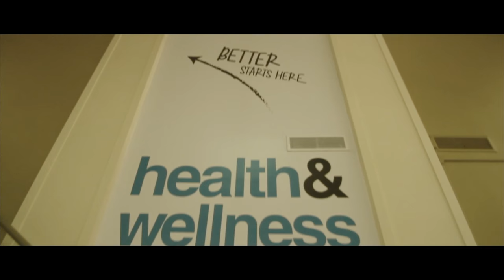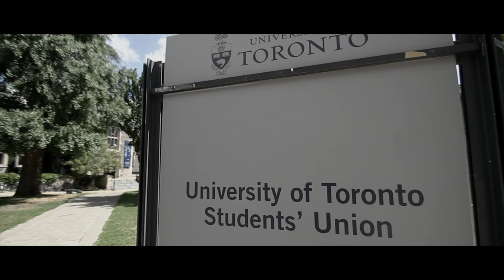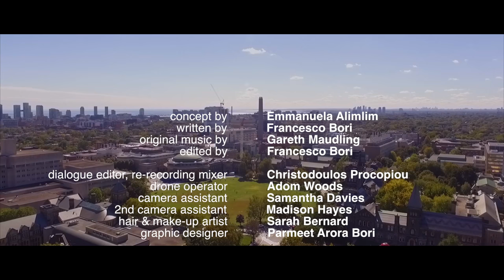Invisible Despair Documentary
Invisible Despair is a documentary detailing the lives of students living with mental illness problems at the University of Toronto. The film aims to raise awareness on the stigma of mental health problems.